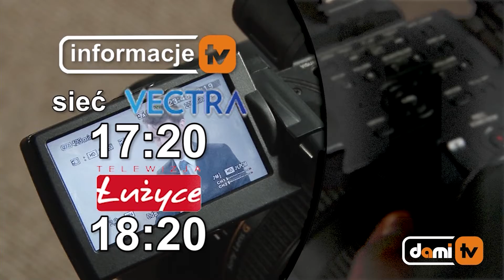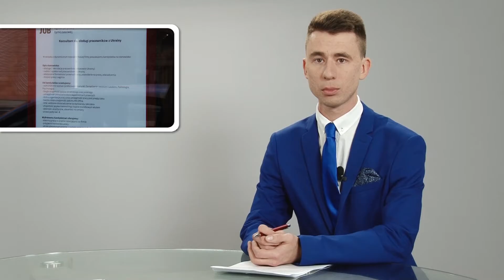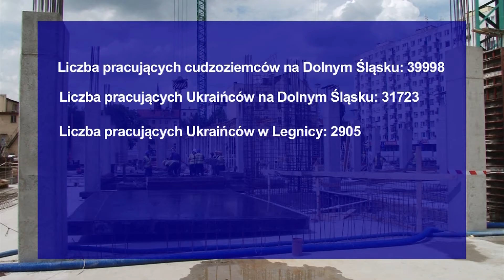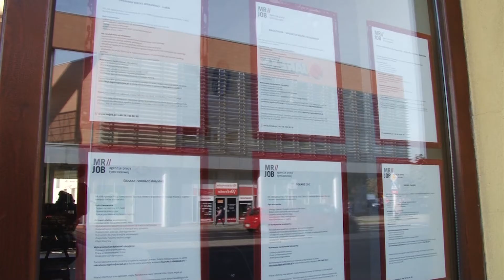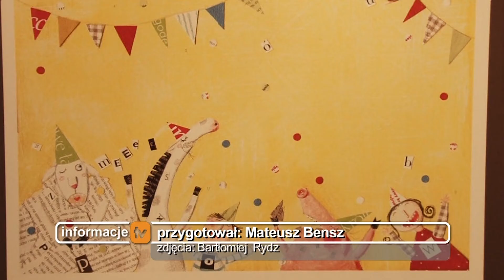Legnica, Informacje Dami TV, 22.09.2017